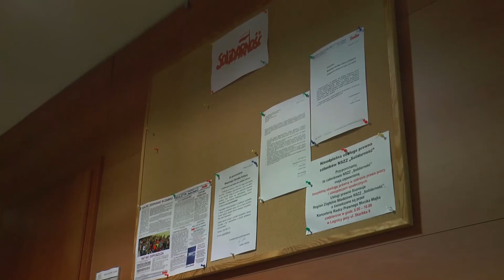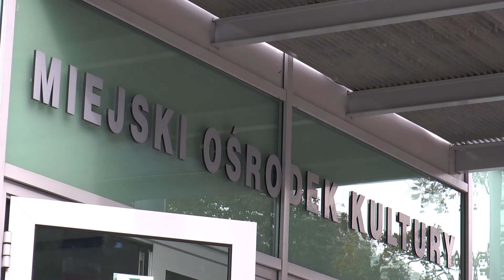GŁOGÓW. Co się dzieje w Miejskim Ośrodku Kultury?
Klub KWW Jana Zubowskiego w głogowskiej radzie miejskiej mówi o otwartym konflikcie w Miejskim Ośrodku Kultury. O łamaniu w praw pracowniczych i ustawy o związkach zawodowych. Prezydent miasta przekonuje, że konflikty powinny rozstrzygać sądy i trzeba poczekać na wyroki. Z tym nie zgadzają się związkowcy. Co się dzieje w kulturalnej placówce?